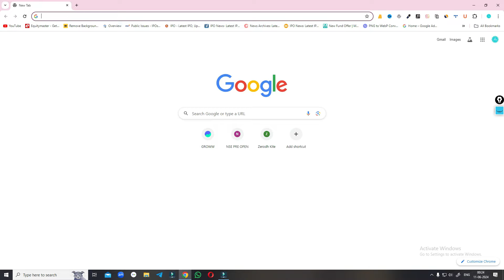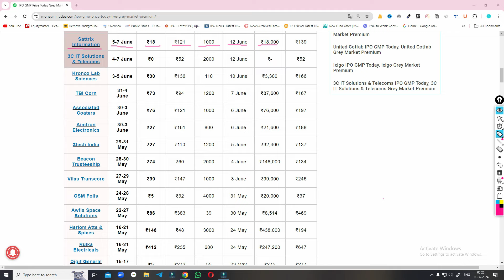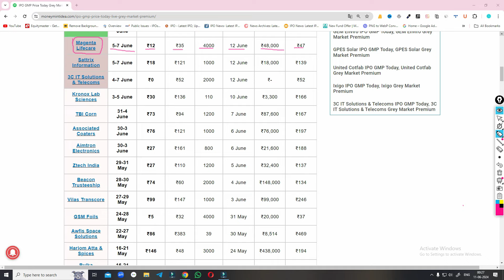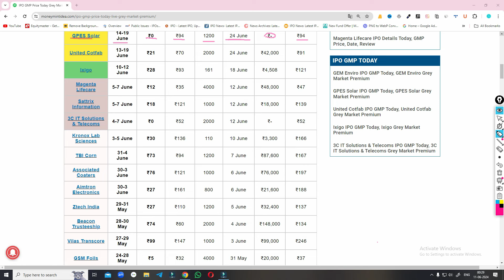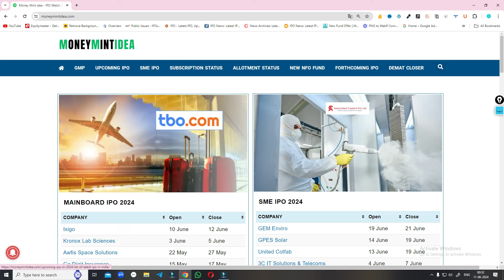ixigo IPO GMP | Magenta Lifecare IPO | Sattrix IPO | 3C IT IPO | All IPO GMP Today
Penny stocks
Penny shares
Railway stocks
Railway Multibagger Stock
MainBoard IPO
IPO gmp today
Upcoming ipo

Refar Code.SUBYISFX6